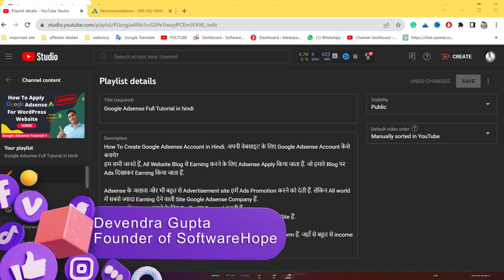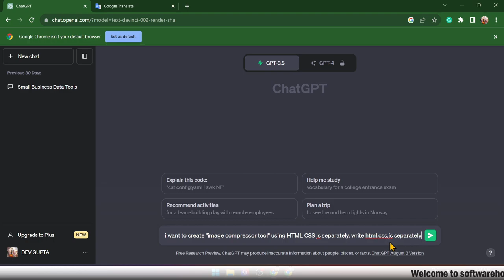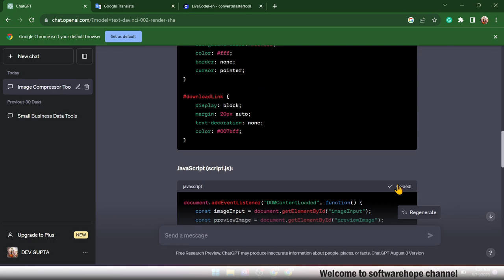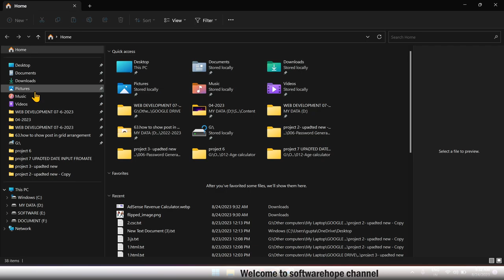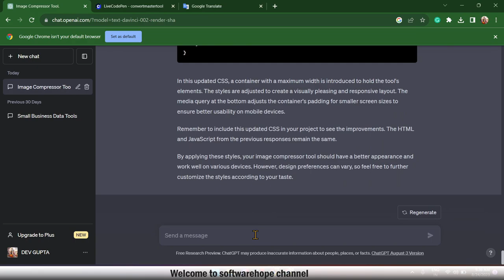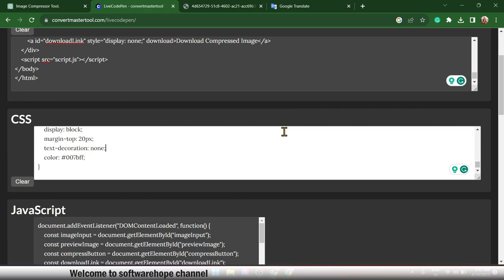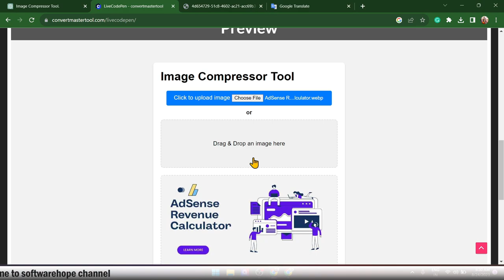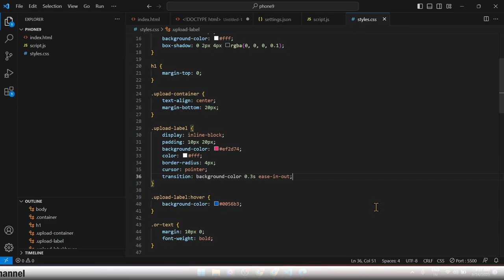How to Create a Tool Website Using Chat GPT (easy tutorial for beginners!)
Dive into the world of web magic with our newest tutorial: "Creating a Tool Website Using Chat GPT!" 🌐✨ Whether you're a beginner or a coding whiz, this step-by-step guide will help you craft your very own online tool haven.

🎨 Let Your Creativity Flow:
Learn the basics of HTML, CSS, and JavaScript as we build an amazing website together. From stylish designs to captivating colors, you'll unleash your inner designer and bring your ideas to life.

🤖 Meet ChatGPT - Your Virtual Assistant:
Discover the power of ChatGPT as we show you how to add this AI gem to your website. You'll be amazed at how easy it is to generate code snippets with just a few simple commands. Say goodbye to tedious coding!

📸 Convert Images Effortlessly:
Ever wanted to change an image's format in a snap? We've got you covered! Our tutorial walks you through creating an image converter tool using HTML, CSS, and JavaScript. No more image format headaches!

🎙️ Engaging Learning in 10 Minutes:
Our engaging narrator will guide you through the essentials in just 10 minutes. No fluff, no jargon – just clear explanations and exciting insights to keep you hooked from start to finish.

📆 Learn on Your Schedule:
We respect your time! Our tutorial is structured so the first 10 minutes cover the core concepts. You can learn at your own pace and become a coding master without feeling overwhelmed.

🚀 Spread the Knowledge:
Knowledge is a gift that's meant to be shared. After watching, you'll have the skills to create your own tool website. So why not share the love? Hit that "Share" button and inspire others to embark on their coding journey!

Ready to level up your web skills? Whether you're an aspiring developer or just curious about coding, our tutorial is designed for you. Join us and unlock the door to endless possibilities – hit play now! 🚀🔗